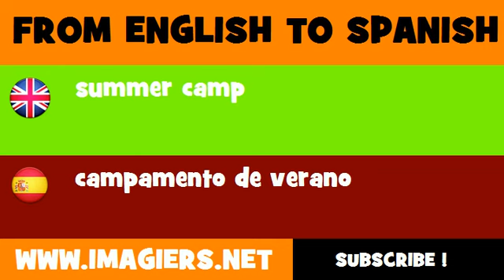FROM ENGLISH TO SPANISH = summer camp